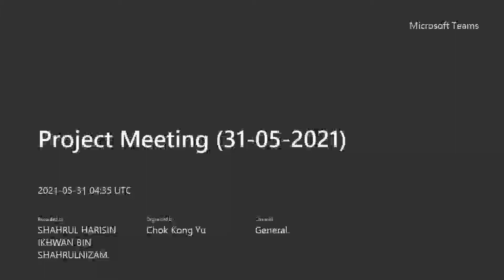GENERAL MEETING WITH SUPERVISOR (DMB18)